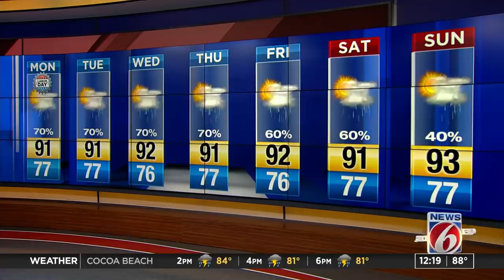Tropical Storm Paulette forms. Here’s what the tropics could mean for Florida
Four systems, including Tropical Storm Paulette, are swirling in the tropics.